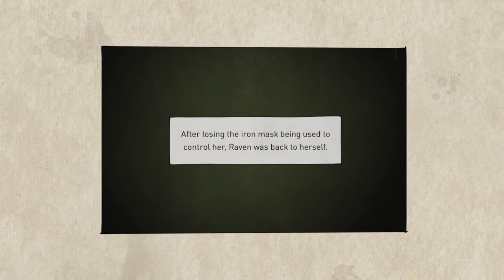Just Like Old Times!! (Gravity Rush 2) Pt.7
Kat is back on the attack! Were on the hunt for Raven because she hasent been acting her self & that weird mask has something to do with it?! So lets see what Raven has to say or even NOT say!

u/thehomierjay